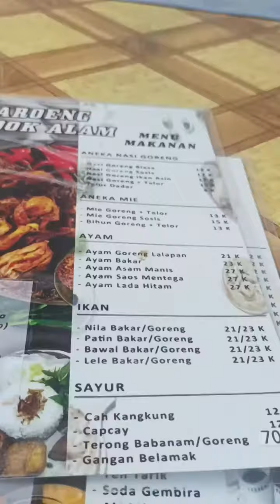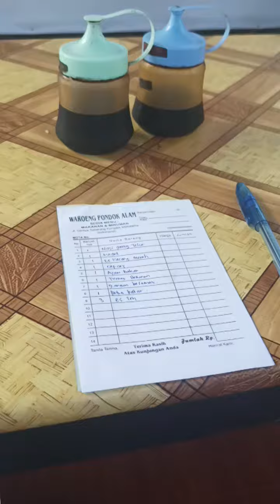Waroeng Pondok Alam